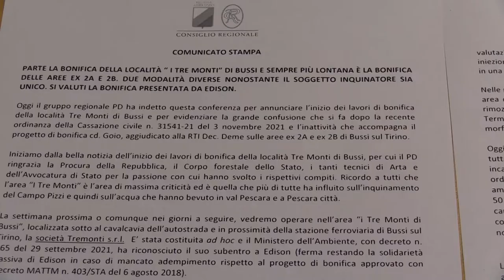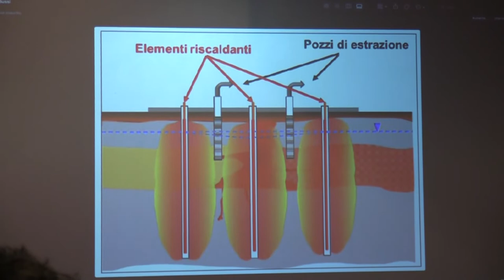Bussi, Blasioli (PD): "Parte la bonifica di Tremonti"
Il consigliere regionale PD, Antonio Blasioli, presenta le novità legate alla bonifica del SIN di Bussi (PE).